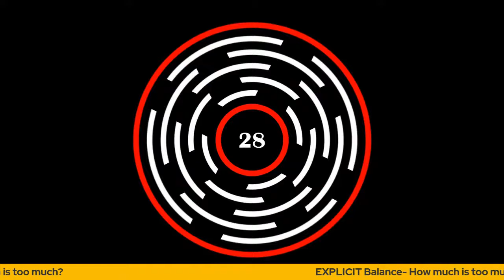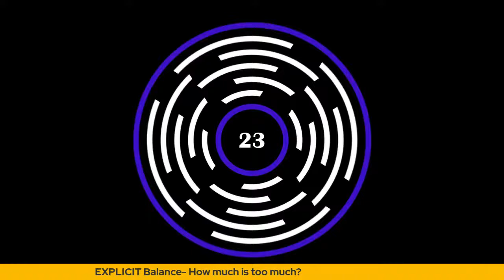EXPLICIT Balance- How much is too much?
Join the IPYPU Alumni Association as we discuss ideas and strategies from, trendsetters, and speakers, in our organization